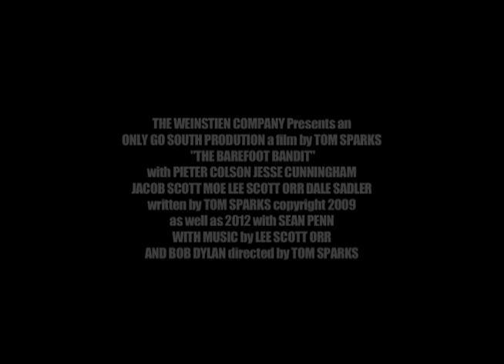"The Barefoot Bandit" Official HD TRAILER